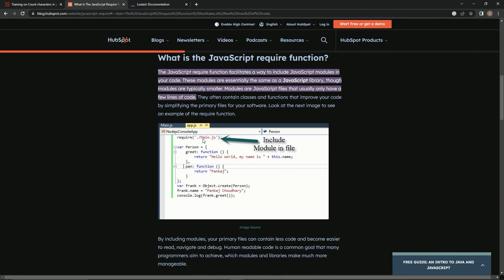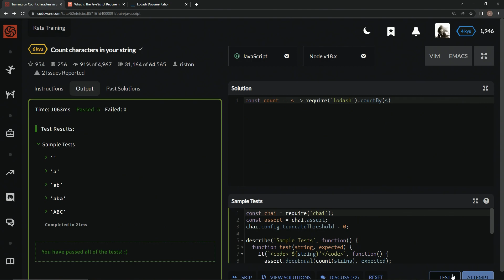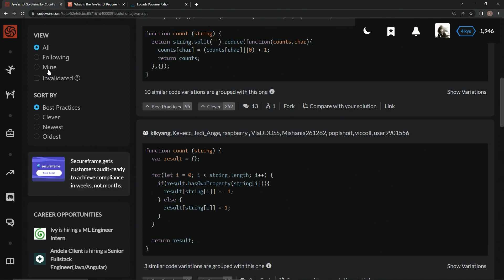Learn Javascript | Codewars 6 kyu Season 2 - Count Characters in Your String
🌐 Master the 6 kyu Codewars Kata: Count Characters in Your String! Improve your JavaScript skills with this captivating problem that tests your understanding of strings, objects, and counting occurrences. Learn how to approach this challenge step-by-step and become a more proficient programmer! 🌐

In this lesson, we'll cover:

Understanding the problem statement 📚
Working with strings and objects in JavaScript 📝
Counting occurrences of characters in a string 🧮
Writing the 'count' function using lodash library 🖊️
Practical example and code walkthrough 🧩